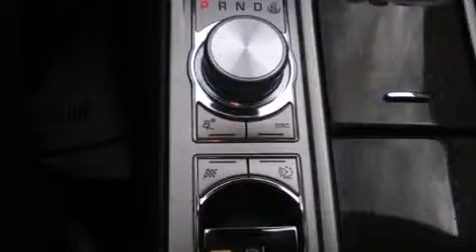2009 Jaguar XF Supercharged NAVIGATION+REAR VIEW CAMERA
Bay Auto Zone
1017 Finch Ave., W
in TORONTO, ON M3J 2C7

Step into the 2009 Jaguar XF. This 4 door, 5 passenger sedan has not yet reached the hundred thousand kilometer mark! A 4.2 liter V-8 engine pairs with a sophisticated 6 speed automatic transmission, and for added security, dynamic Stability Control supplements the drivetrain. Jaguar prioritized comfort and style by including: voice activated navigation, automatic dimming door mirrors, heated and ventilated seats, automatic temperature control, power moon roof, turn signal indicator mirrors, and a blind spot monitoring system. With high intensity discharge headlights illuminating your path, you'll always appreciate maximum visibility. Jaguar also prioritized safety and security by including: head curtain airbags, front SIDE impact airbags, traction control, brake assist, anti-whiplash front head restraints, a security system, and 4 wheel disc brakes with ABS. This car was designed with safety in mind, allowing you to drive with even greater assurance. We have a skilled and knowledgeable sales staff with many years of experience satisfying our customers needs. They'll work with you to find the right vehicle at a price you can afford.